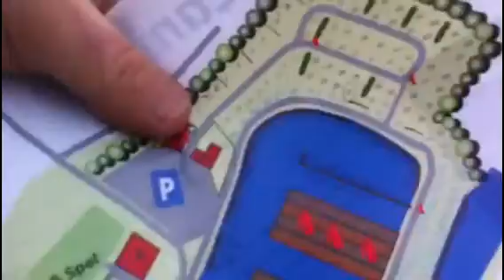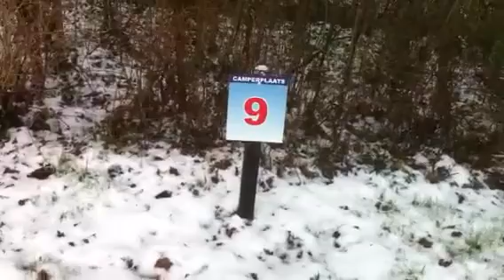Leven in een camper 74, Camperplaats Sneek ( de Domp)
Mooie Jachthaven en Camperplaats redelijk dichtbij het centrum van Sneek.